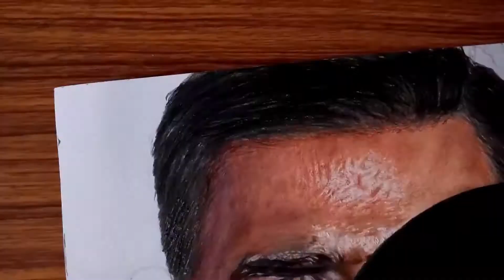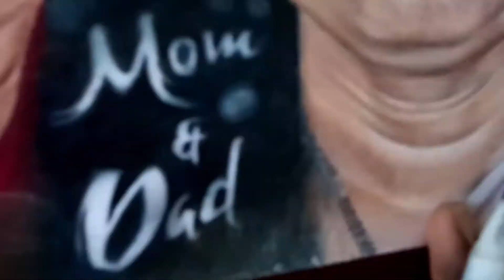Drawing My MOM & DAD || Hyper Realistic || SANJU ARTS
how to draw optical illusion || are these straight lines ?

hi friends i am sanjeevkumar this is my channel sanjuarts  , my channel videos on the drawing .my drawings are very realistic soo good drawing is very easy every one to draw .you must practice on drawing you will get the perfect out lines
 you are in begginning firstly u can draw just outlines very thin
and also u know about the drawing . in the drawing have 2 types one is the 2d and 3d .u have know what is 2d .2d means u can seen only length and breadth but in type of 3d u seen another one is height
2d drawing is very very easy
but u will start drawing in 3d firstly u can know in 3d drawing is mainly 3 steps one is shadow and highlights
and also know someone draw with pencils paints etc i was drawing with the pencil